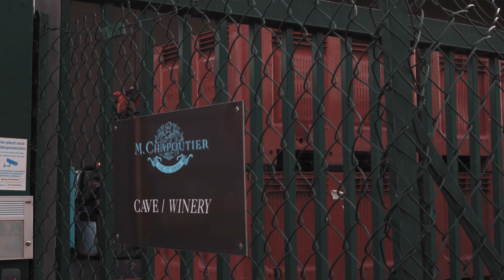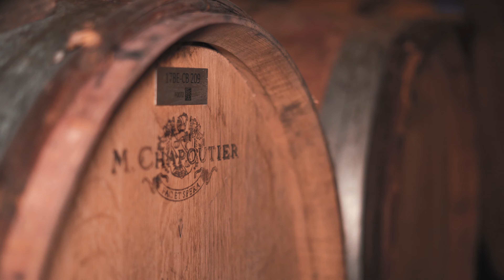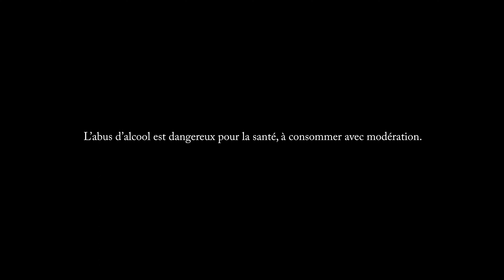Maison M. Chapoutier - Vendanges en Hermitage 2021